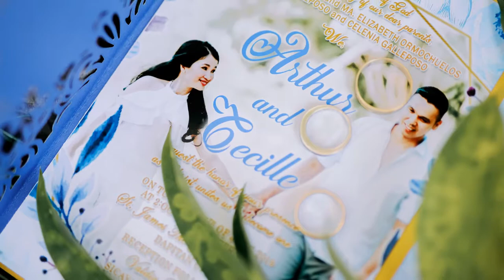Arthur & Cecille / SDE Photo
Arthur & Cecille / Dapitan CIty Wedding

Gowns & Suit:Fuego bridal shop
Hmua: Mariel Lawrence Banggayan
Decoration: Fuego bridal shop
Cater: Valdia Gardens
Dessert: Valdia Gardens
Emcee:Alma Calasang
Lights&sound: Valdia gardens
Photo and Video / Dee Chua Photography & Films